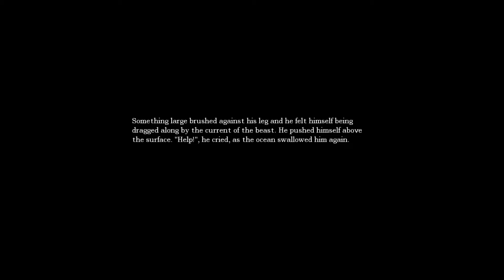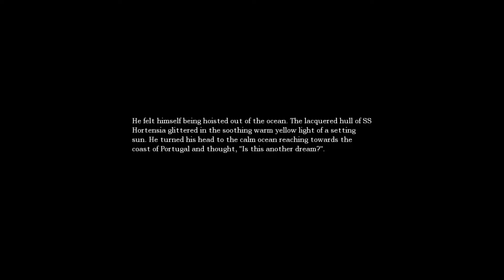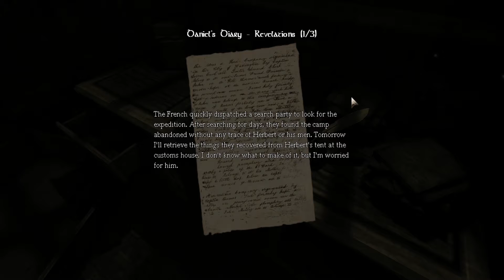Caution Wet Floor - Amnesia : Dark Descent - Ep. 5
PartTimeRogue takes a shortcut that turns out to be a really bad idea.